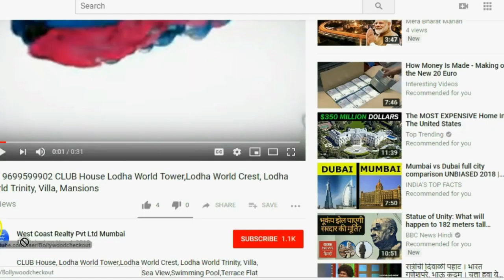📞 MULUND WEST-Shapoorji Pallonji Mumbai Dreams in Mulund West, Mumbai